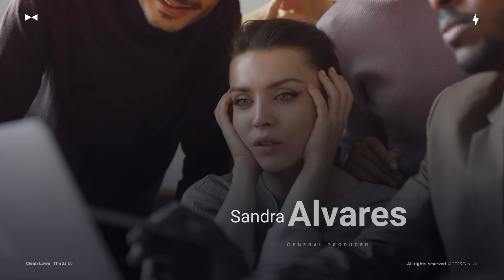Clean Lower Thirds After Effects Template ( Top AE Templates ) [ 2023 ]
Main Features:
Clean Lower Thirds
3840×2160 (4K) resolutions.
12 scenes.
The used music The clean, is not included in the project.
The links to the music and fonts are present inside the project.